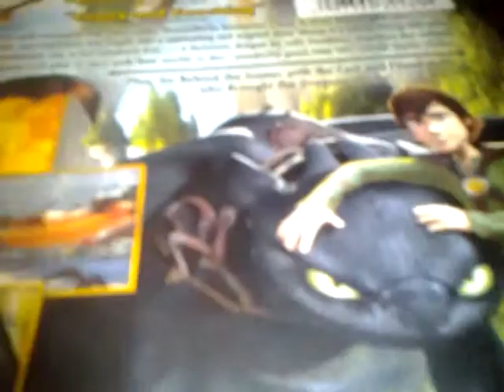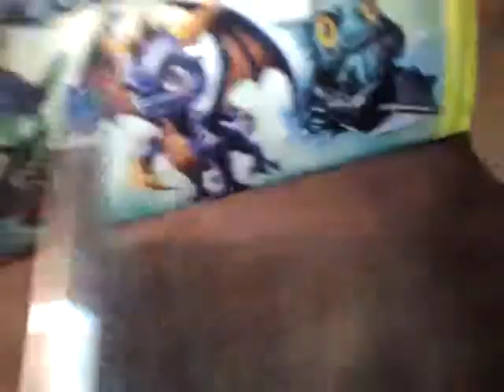How to Train Your Dragon movie